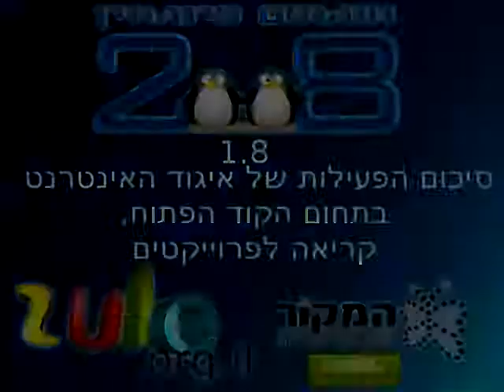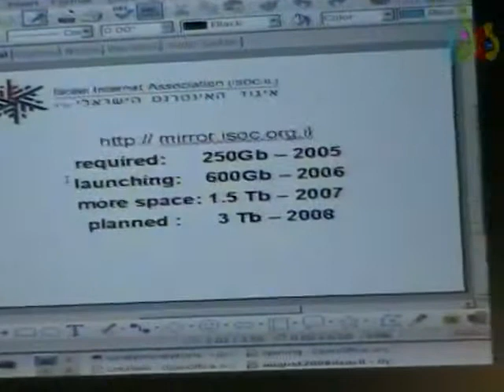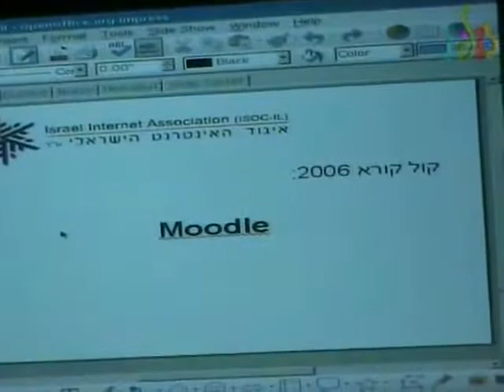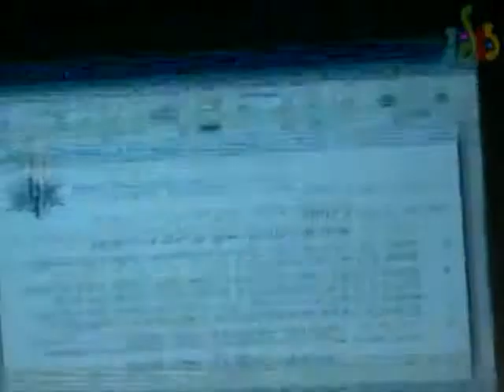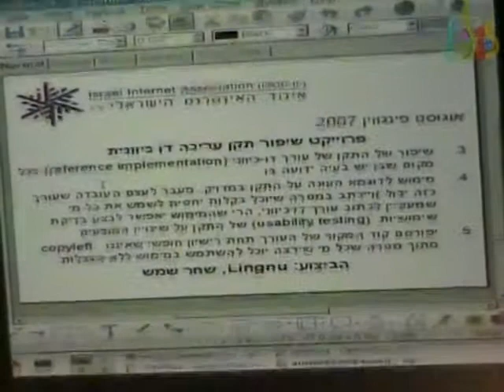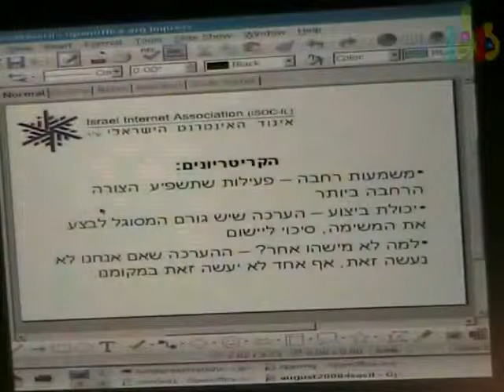אוגוסט פינגווין 2008 - פעילות קוד פתוח באיגוד האינטרנט